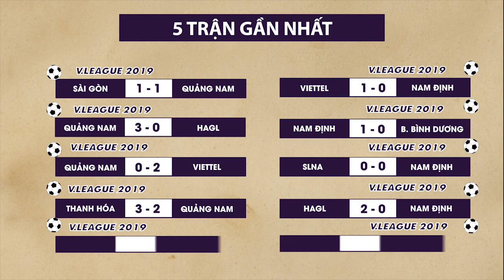Trailer Quảng Nam vs Nam Định | Cuộc chiến của những kẻ cùng khổ | VPF Media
VPF Media | Trailer Quảng Nam vs Nam Định | Cuộc chiến của những kẻ cùng khổ